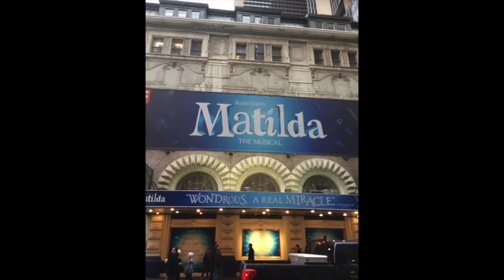Bower Park Academy - New York 2014